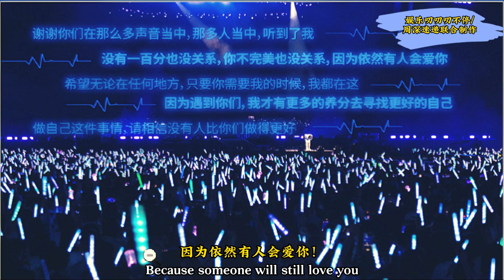香港文旅局：周深炽手可热！沈阳演唱会战报出炉Charlie Zhou Shen香港文旅局：週深熾手可熱！周深